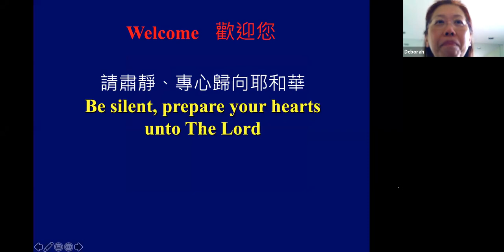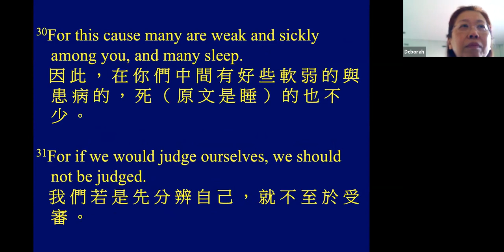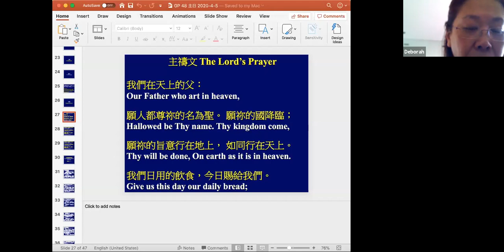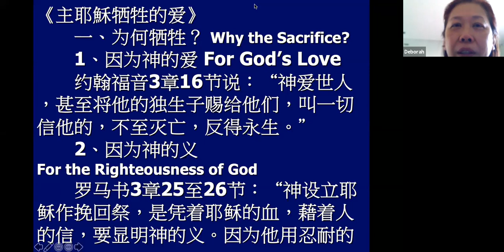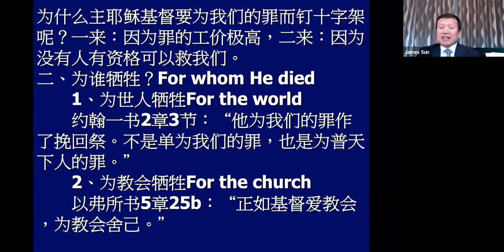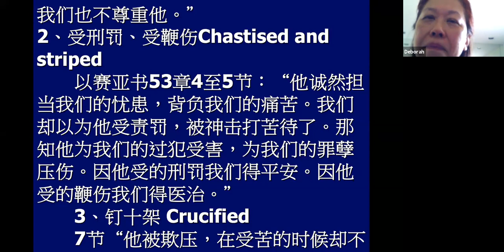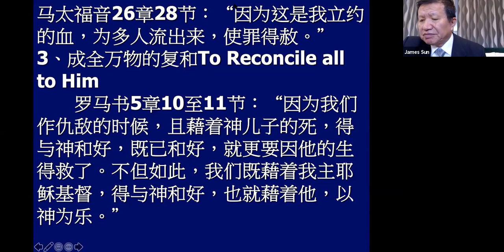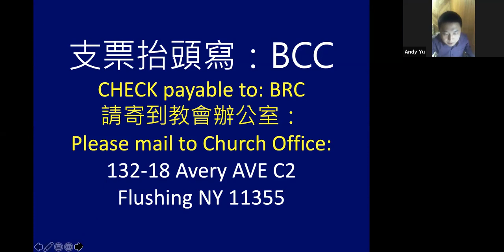真光教會主日崇拜Worship Service of Bethany Reformed Church 4-5-20